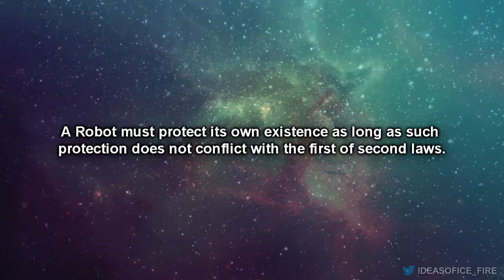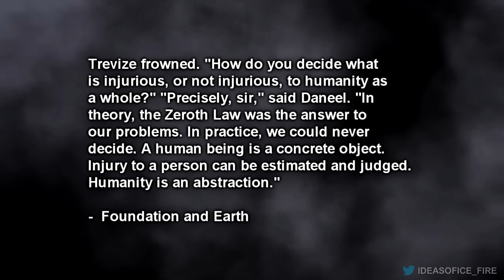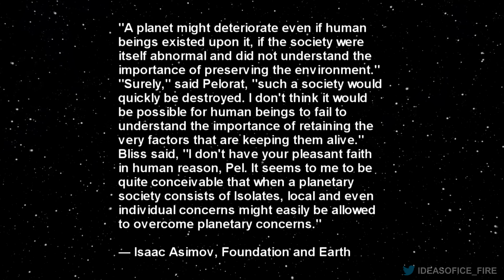Asimov's Laws & Robot Daneel Olivaw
The book foundation and Earth details the quest of Golan Trevize and Janov Pelorat to locate the long-forgotten birth planet of humanity, Earth. Eventually like make their way to the binary star system Alpha Centauri there they find a planet mostly water, its inhabits call it new Earth. From there they surmise that the original Earth must be close. Earth turns out to be an irradiated world, incapable of sustaining life due to war, but on the moon lived one sentient lifeform, R. Daneel Olivaw. Daneel had been created almost 20,000 years prior, his first appearance in Asimov’s work was in the 1954 novel Caves of Steel, a detective story in which Daneel, the first humaniform robot ever created helps to solve crime. Daneel was created by roboticist from the Planet Aurora, named Roj Nemennuh Sarton and Han Fastolfe, and was designed in image of Roj. He was indistinguishable from a human.